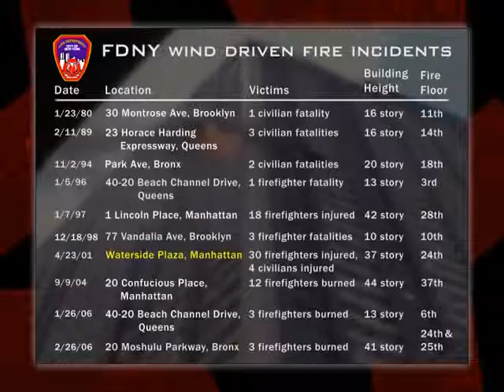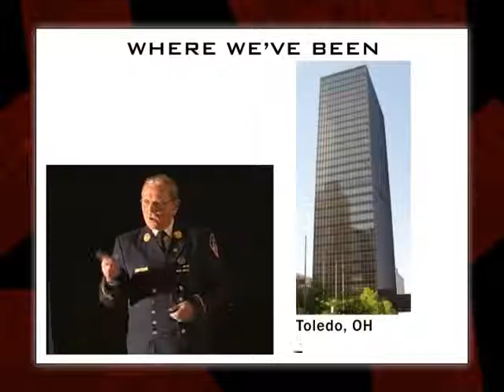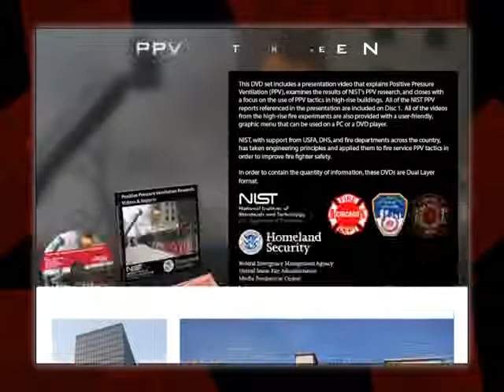Examining Fire Fighting Tactics under Wind Driven Conditions Pt 2